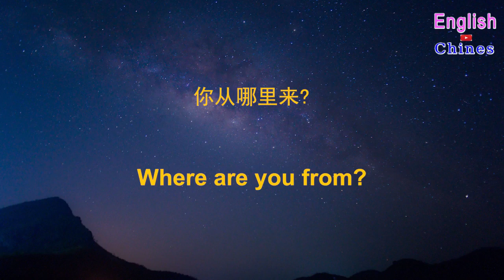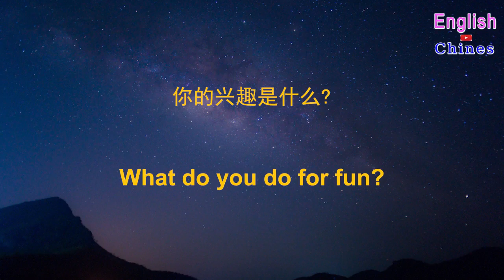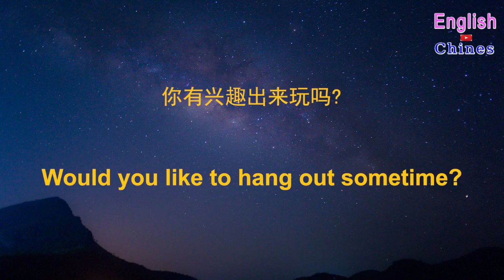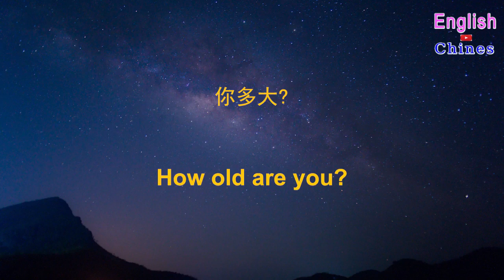English conversations 73 | 常用英文 生活最常用英语口语 学英文 睡眠學習 - 常用英文